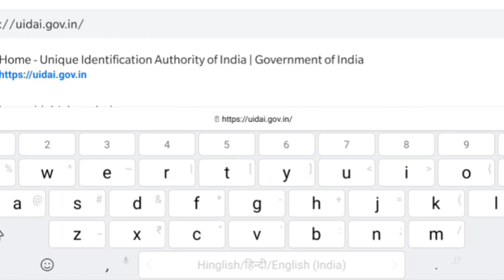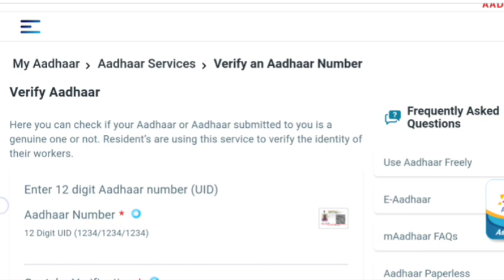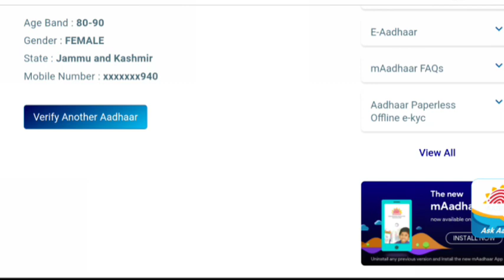UIDAI //Aadhar Card.How To Know Our Mobile No.Link With Our Aadhar.1 मिनट में कैसे जानें अपने📱से !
UIDAI //Aadhar Card.How To Know Our   Mobile No.Link With Our Aadhar.1 मिनट में कैसे जानें अपने फोन 📱से !

My Telegram Channel Link. Plz Press And join My Telegram Channel for More Informative Updates👇👇

PVC Aadhar Card // Unboxing Of Plastic Aadhaar Card. First Look of New PVC aadhar card By
SKN Edu Tech. The Link Of the video is below 👇

2).How To Order For PVC Aadhar Card. The link of the video is below 👇

The link of the UIDAI website to know Our moblie link with our Aadhaar👇

      sknedutech